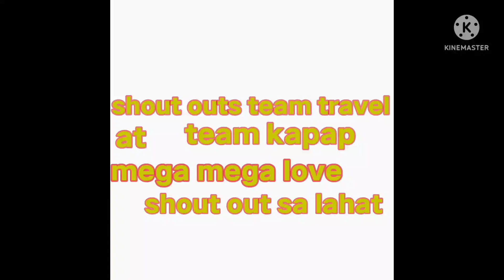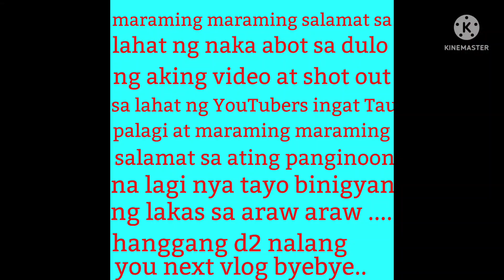beautiful view in baguio cottage in bcc